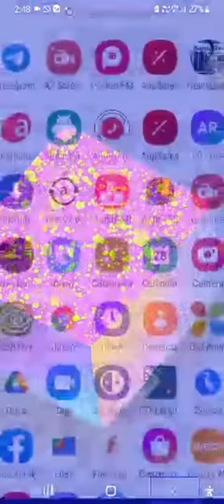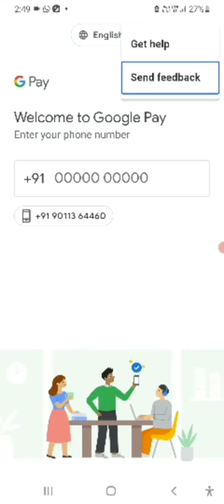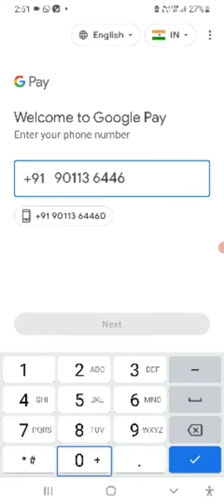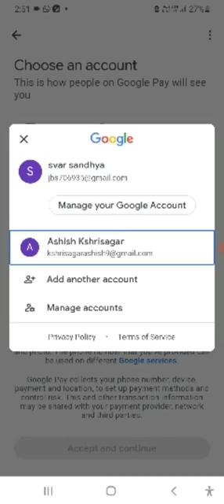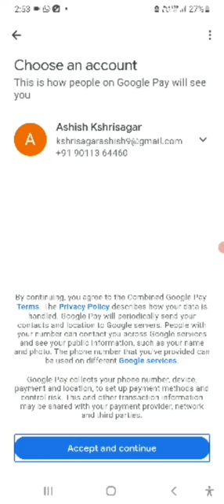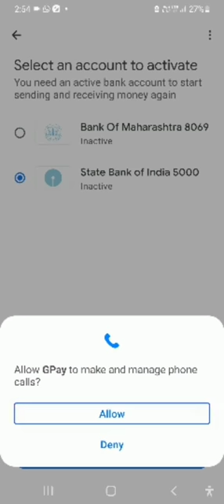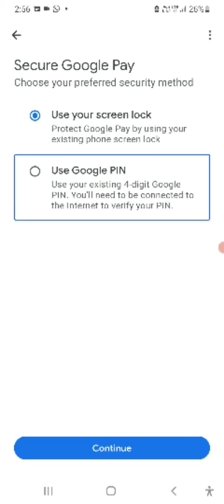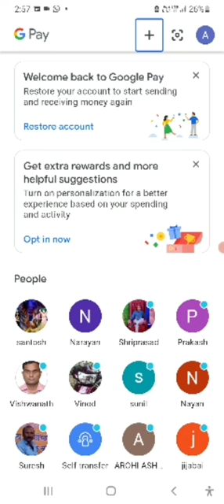Google pay part 1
नमस्कार या व्हिडिओमध्ये गुगल ते हे ॲप्लिकेशन कसे वापरावे हे सांगितले आहे